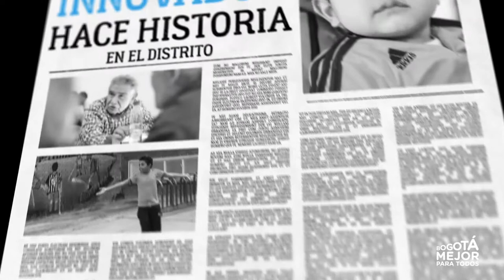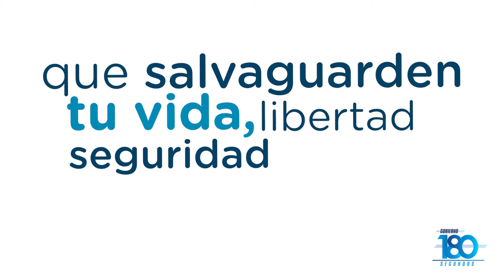Ruta de Atención y Protección para Líderes y Lideresas de Derechos Humanos